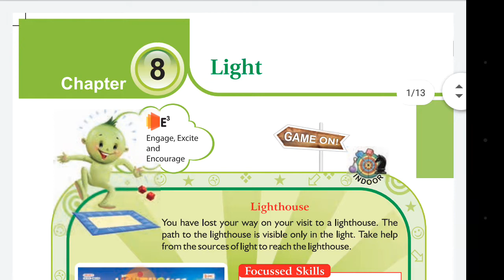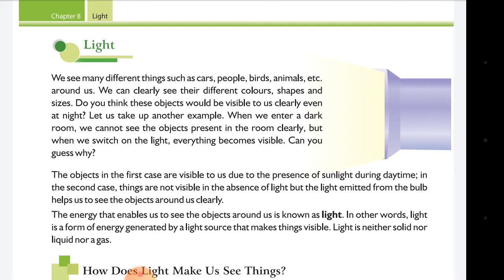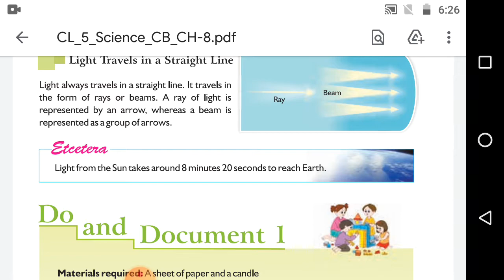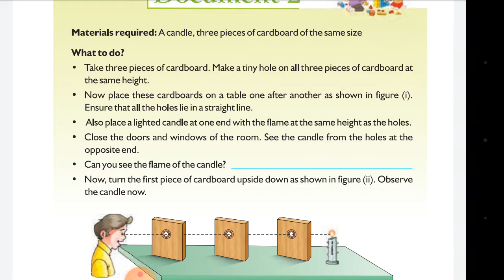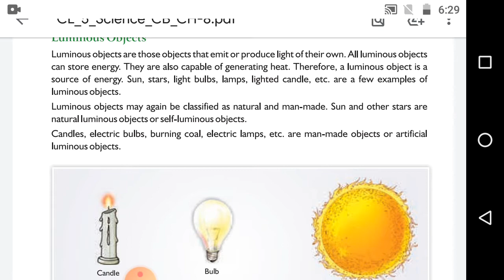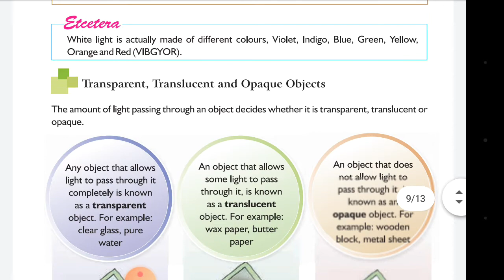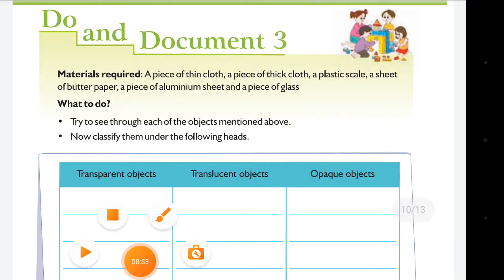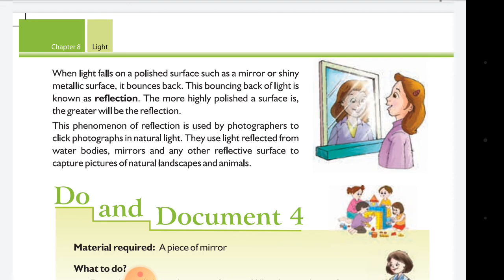Class 5th Science Chapter 8 (Light)